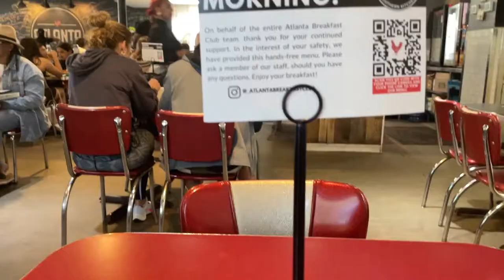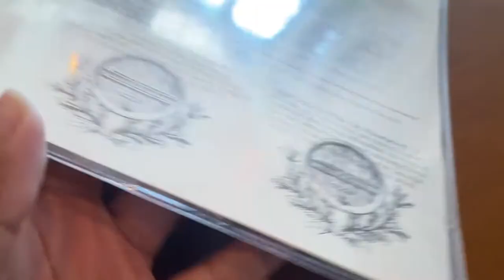Where To Eat In Atlanta | Best Brunch in Atlanta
Hey Explorers! I'm back with another Atlanta foodie video! In today's video, I'm taking you to FIVE different places to find the best brunch in Atlanta. I know I know, there are plenty of brunch spots in Atlanta and I enjoy a few others. But brunch is costly and filling lol! But anyway, tune into to this video to see where to eat in Atlanta and how I ranked the 5 restaurants! Let's see some of the best places to eat in Atlanta!

P.S. I'm grabbing Chicken & Waffles at each of these Atlanta restaurants because why not!

- Give me a tip by hitting the Thanks button below!

Kita the Explorer

**CHAPTERS**
Intro 0:00
Atlanta Breakfast Club 1:05
Negril Village 1:54
Toast on Lenox 3:06
Ms. Icey's Kitchen & Bar 4:37
South City Kitchen 6:05
Rankings 7:24
Outro 8:31